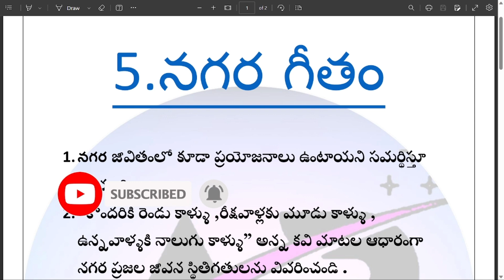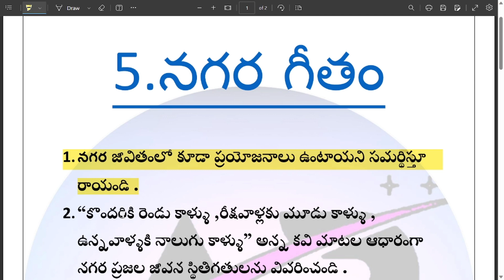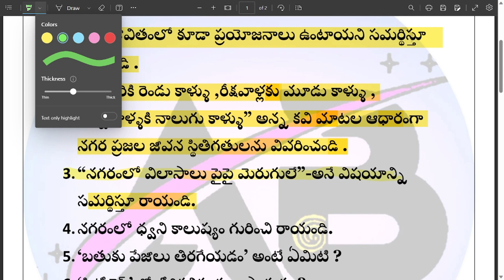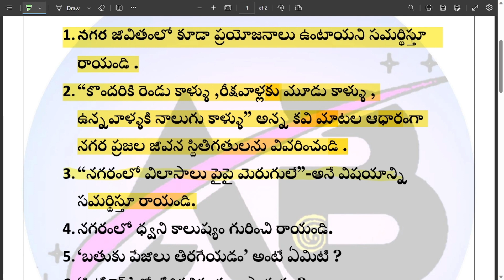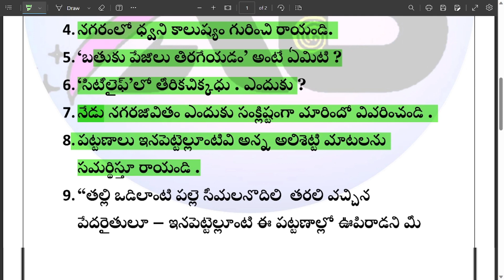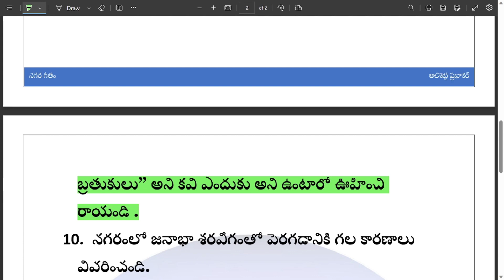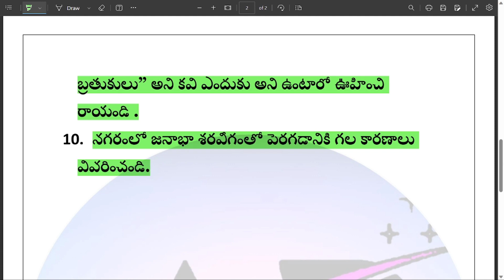Lesson - 5 Extra Questions|| నగరగీతం || Nagara geetham || TS 10th class Telugu || ABHI Channel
🌟 Greetings! Step into the enchanting universe of ABHI Channel—a realm where the magic of  wisdom dances with boundless creativity! 🌈

Embark on a thrilling odyssey where each video is a portal to a world brimming with knowledge and inspiration, inviting you to soar to new heights! 🚀

🤝 Engage and Share:
Be a luminary in our constellation! Share your thoughts and queries in the Comment Section, and let's weave a tapestry of community brilliance together.

🚀 Join the Abhi Channel Odyssey:
Let's transform every learning moment into a jubilant celebration! 🎉